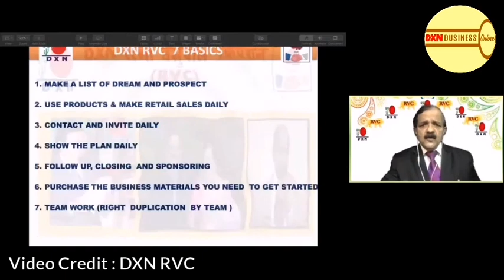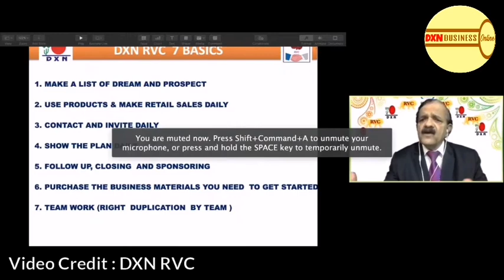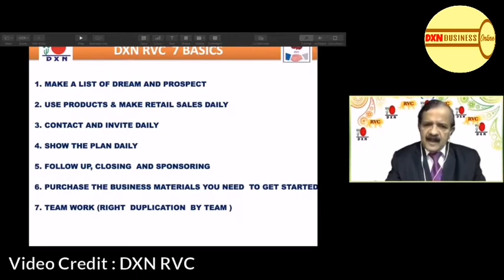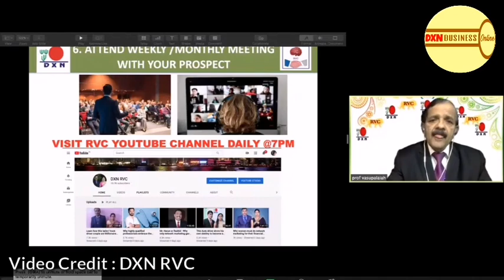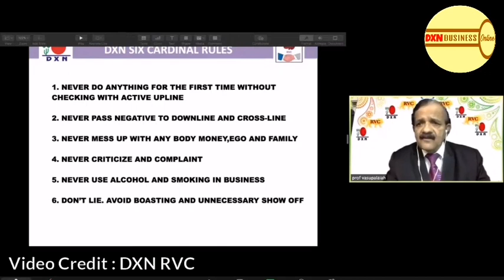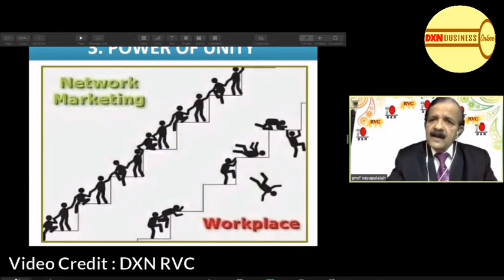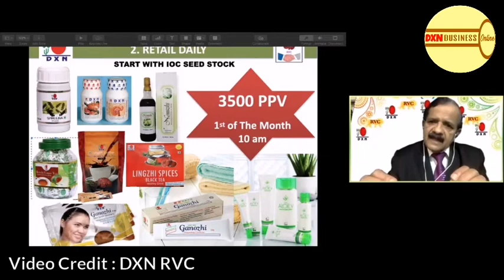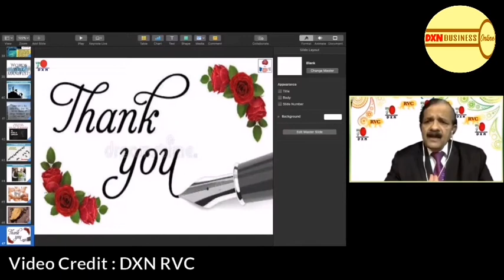Follow RVC System For DXN SUCCESS (Hindi/Urdu)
Follow RVC System For
DXN SUCCESS (Hindi/Urdu)